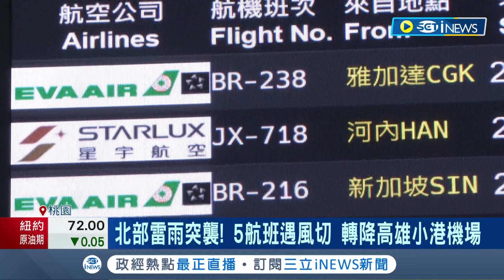疑載重平衡表計算出包! 星宇航空航班作業時間超過宵禁無法起飛遇亂流 民眾驚嚇"像座大怒神" 民航局啟動調查中｜記者 許信欽 徐兆緯 黃大衛｜【台灣要聞】20230523｜三立iNEWS